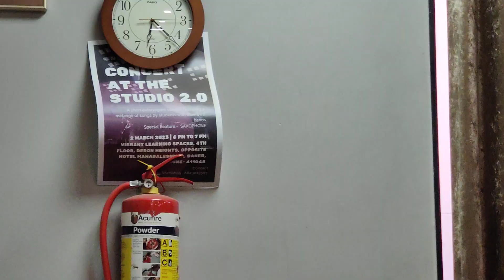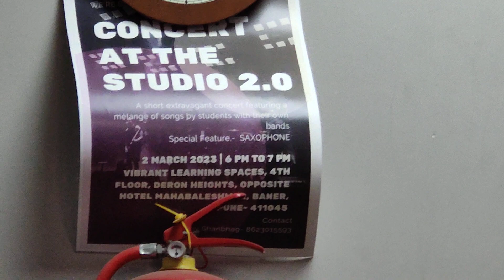2023 Concert- Cancer- Sonny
This was a part of the March 2023 concert where own bands had to be created

On Vocals and Keyboard- Durga
On Guitar- Mira
On Bass Guitar- Ishaan Banerjee